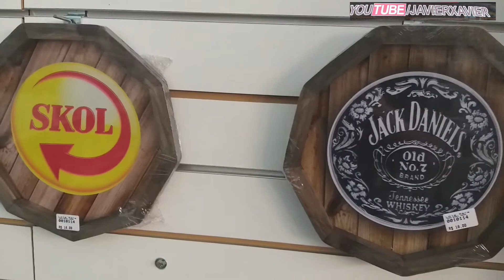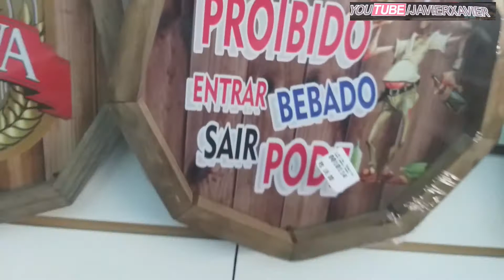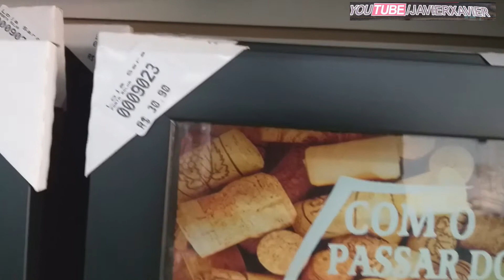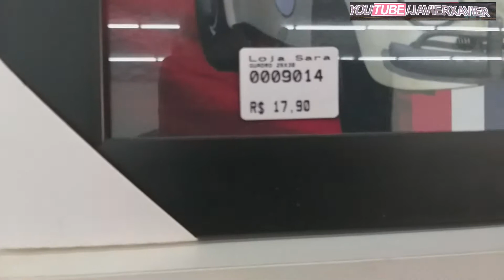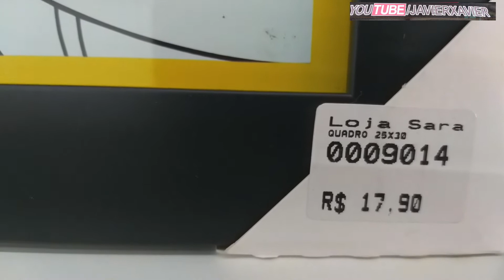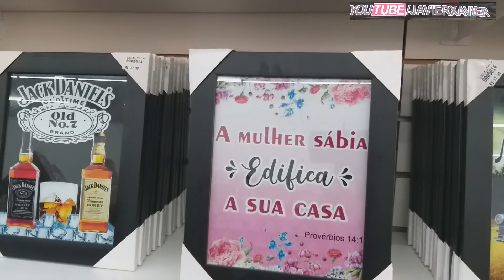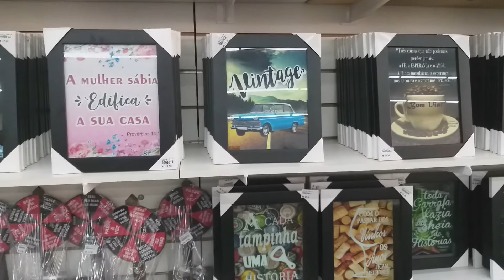Quadros decorativos // Sara Decoracões // Porto Ferreira SP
Sara Decorações
Av. João Martins da Silveira sobrinho
jd. Santa Marta
Porto Ferreira  SP

🛎ativa o sino para não perder os vídeos do canal